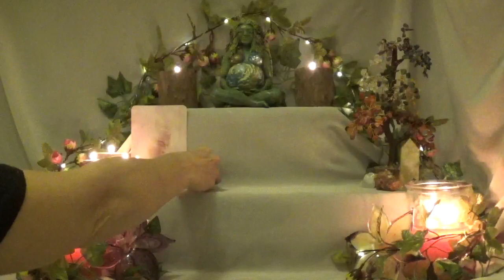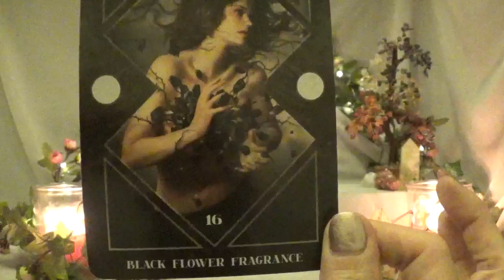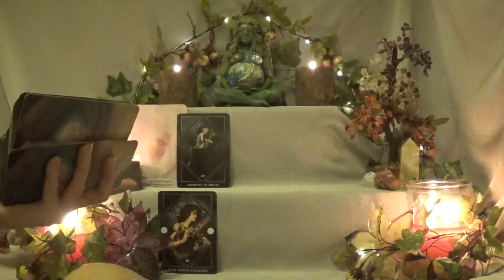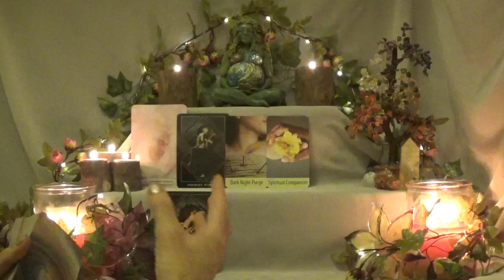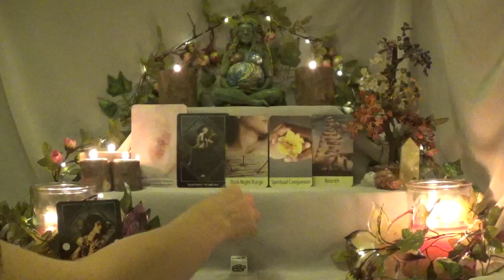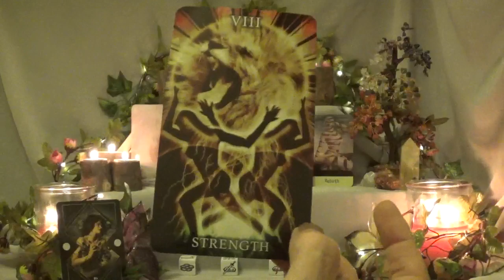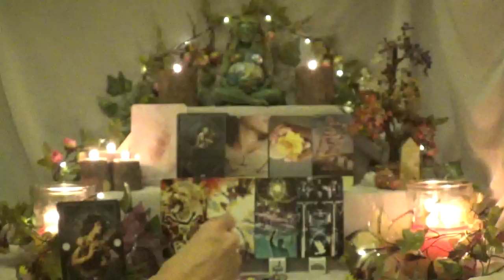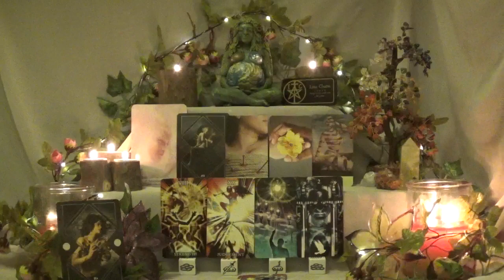Virgo ~ Spiritual companions & the new you! ~ Spiritual Path August 2019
Log Tea Light Holder
Gaia Statue
Chakra Crystal Tree
Decks
1 - Return of Spirit Oracle
2 - Dark Mirror Oracle
3 - My personal deck - not for sale
4 - Tarot Dice
5 - Healing Light Tarot
6 - Making Magick Cards